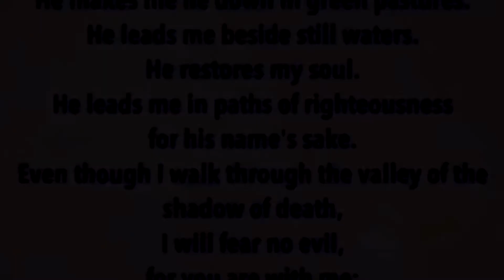May Your Soul Rest In Peace🙏🏽